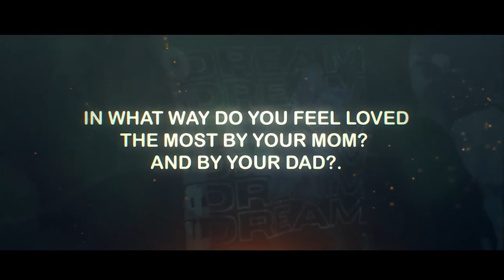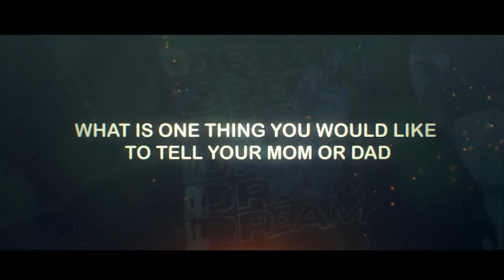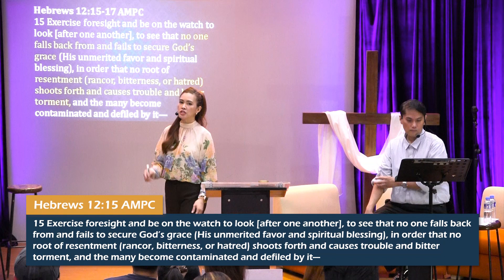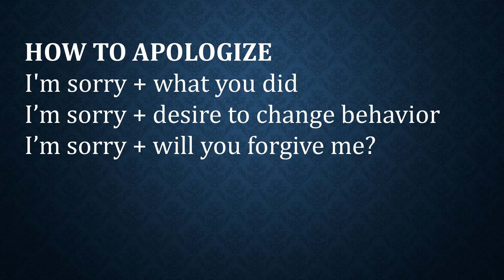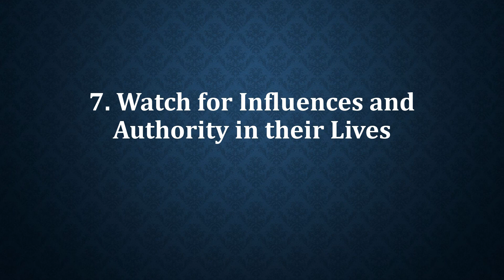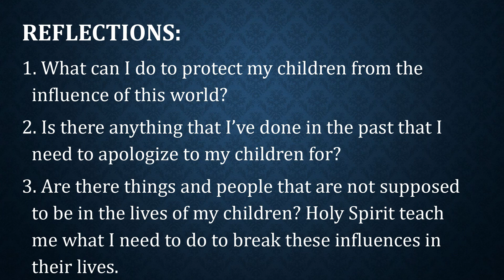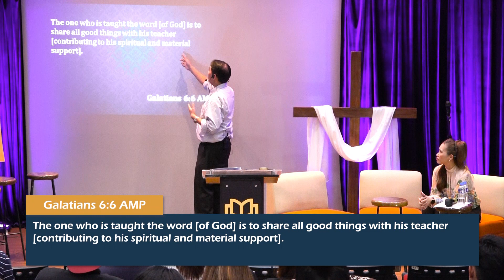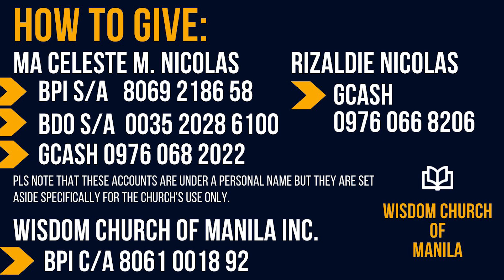Setting Up the Right Environment for Your Children | Parenting Conference (Part 4)